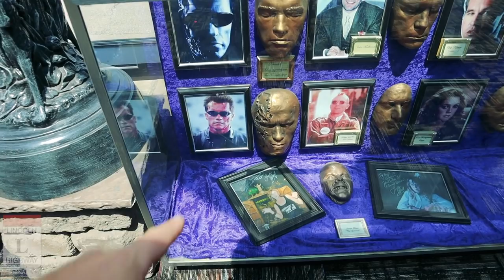Dr. Seuss, Blues Brothers, HEAVY Rain, & Movie Beer?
Gear: (UPDATED)*
*Video: Canon M50 w/ 10-18mm Lens Using adapter
*Additional Lenses: Canon 50mm 1.8 & 15-45mm kit ef-m lens
Slow Motion: Shot 1080p 240fps. Reduced to 8% in Post Production
Additional Audio: Sony ICD-PX333
Editing Laptop: 2015 MacBook Pro 2.8ghz i7 16GB Ram, 500 SSD
Editing Software: Adobe Premiere Pro CC
Aerial Drone Shots: DJI Phantom 3 Standard Shot in 2.7K Downscaled to 1080p
Bike: 2014 Yamaha TW200 Dual Sport Enduro  70mpg

Mail:
Eric Jacobs